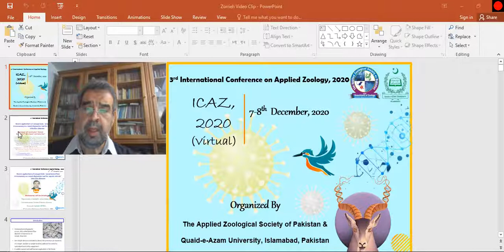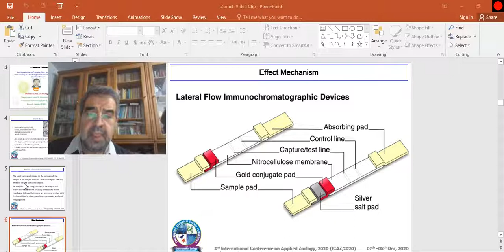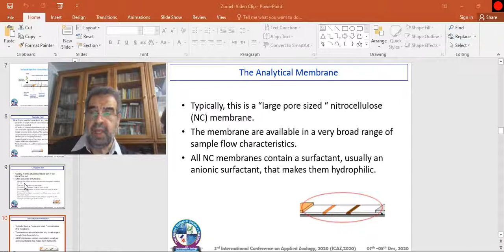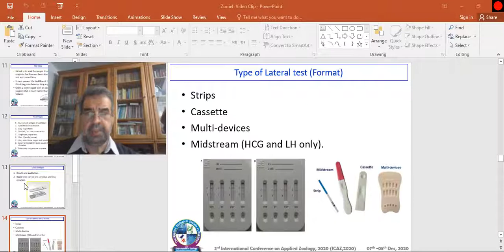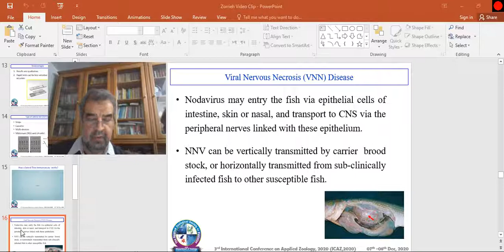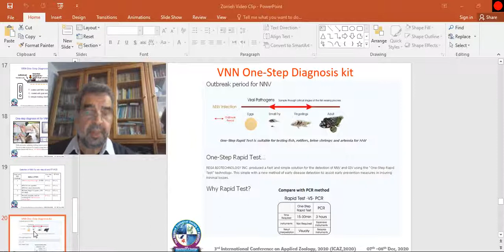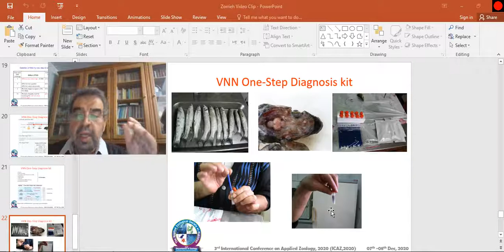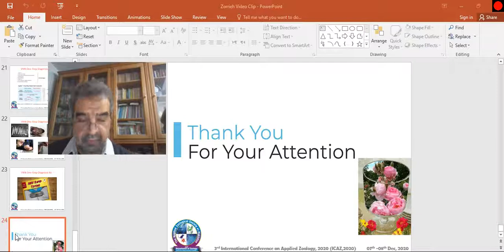O-201/ICAZ-2020/Prof. Dr. Mohammad Jalil Zorriehzahra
Recent applications of nanoparticles-based lateral flow immunoassay as a novel diagnostics tool for aquatic animals' infectious diseases
Mohammad Jalil Zorriehzahra1; Fatemeh Hassantabar2*; Mina Ziarati3 and Fatima Kies4

1 Department of Scientific Information and Communication, Iranian Fisheries Science Research Institute (IFSRI), Agricultural Research Education and Extension Organization (AREEO), Tehran, I.R. Iran
2 Department of Fisheries Science, Sari Agricultural Sciences and Natural Resources University, Sari, Mazandaran, I.R. Iran
3Department of Microbiology, Jahrom Branch, Islamic Azad University, Jahrom, I.R. Iran
4Dipartimento di scienze dell’ambiente e del territorio e di scienze della terra, Universita degli studi di Milano-Bicocca, Piazza dell’Ateneo Nuovo, 1 – 20126, Milano, Italy.

ABSTRACT

The development of rapid disease diagnostic methods is necessary since the increasing number of bacterial and viral pathogens leading to threatening diseases in aquaculture systems. Rapid, accurate diagnosis of disease and fast removal of infected fish are critical for effective outbreak control. Prompt action in the early stages of any disease problem can have an enormous impact on the scale of the outbreaks. As a result, the design of rapid, accurate and sensitive methods has been considered by researchers to replace with other complex and costly immunoassay methods like Radioimmunoassay and ELISA in recent years. Most of these methods are based on agglutination, immunochromatography (ICG) and some of the molecular techniques. ICG tests are used for the qualitative and quantitative detection of a wide variety of antigens and antibodies in hospitals, clinics, physician offices, and clinical laboratories. Immunochromatography assay or lateral-flow immunoassay is based on the flow of the infected sample along a cellulose membrane via capillary action. Major advantages found on this technology is inexpensive, simple to use, portable, short assay time (with results in minutes), does not require skilled operators and complicated equipment. Herein, we summarized the principle of the assay and recent advancements the nanoparticles-based lateral flow as an on-side diagnostic tool for infectious agents and diseases.
          O-201/ICA-2020